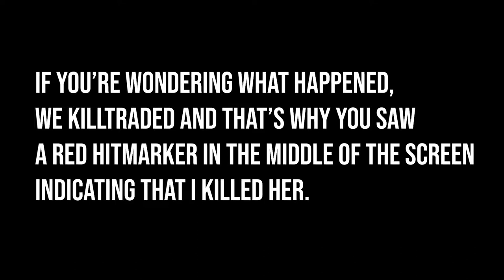A New Refreshing Season - Rainbow Six Siege Highlights #5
Been months since my last Rainbow video so here's another one. Mix of Casual, Unranked and Ranked clips. That Lesion clip was awesome :D